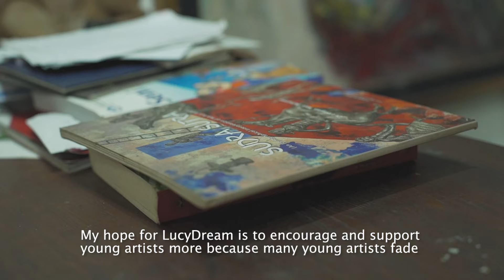When an Artist Falls in Love | BehindtheArt with Yan Camille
Dive into the captivating world of BehindtheArt with Yan Camille and unveil the emotions and inspirations behind 'Asmara Loka.' ♥️

From navigating artistic challenges to inspiring young talents against societal pressures, join us as Yan Camille's brushstrokes weave a tale of love, resilience, and the magic of art! 🎨✨